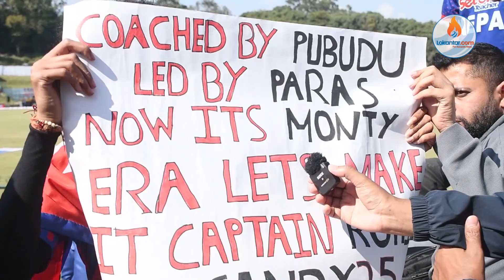सन्दीपको बलिङ र कुशलको ब्याटिङले खुशी छन् दर्शक|| Nepal Vs Singapore T20 WorldCup Final Asia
सन्दीपको विकेट र कुशलको ब्याटिङले खुशी छन् दर्शक|| Nepal Vs Singapore T20 WorldCup Final Asia||Lokantar.com is authorized to upload this video. Using of this video on other channels without prior permission will be strictly prohibited. (Embedding to the websites is allowed)